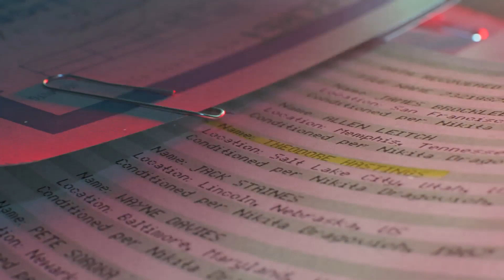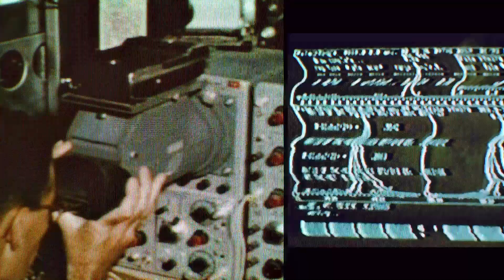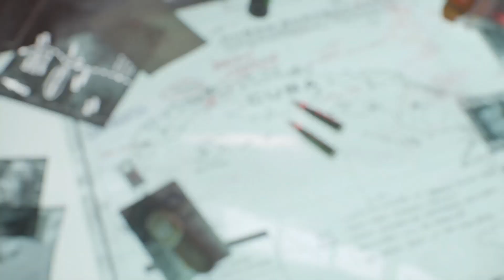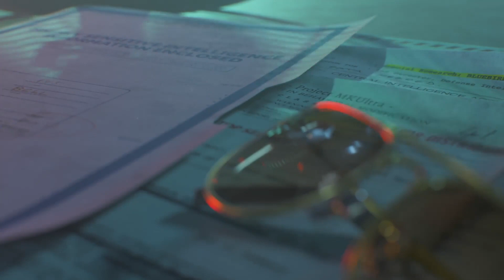COD Cold War Lets Play Part 9